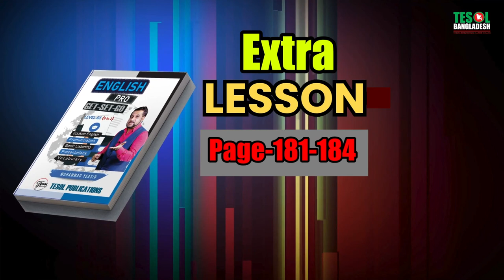ENGLISH LISTENING PRACTICE | ENGLISH PRO | PAGE : 181-184 | TESOL BANGLADESH